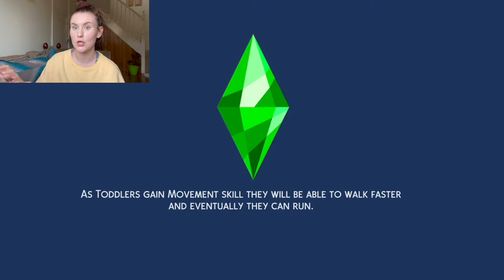MEET RACHEL & IT'S MOVING DAY! | Builds & Gameplay | Sims 4 S1:EP1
Sims 4. Series 1: Episode 1.

Welcome to episode one of series one my new Sims series. In today's episode I introduce you to my new Sim, Rachel, who is a young adult that likes cooking, creativity, fitness and keeping clean and tidy! I also move her into a new home where we renovate some of the exterior of the house as well as re-decorating the living area. There is gameplay at the end of the episode where Rachel has a welcome party with her neighbours xx

My small skincare business:

Music Used -